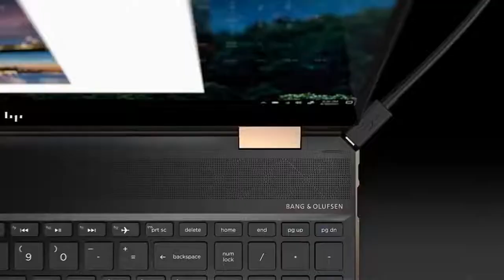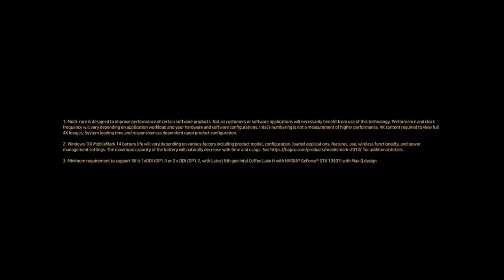HP Spectre X360 15 (2018) 🔥🔥🔥|| Most Powerful Spectre Yet ||Official Video